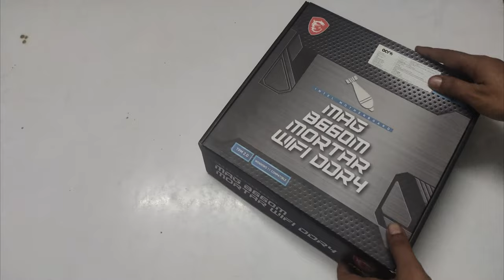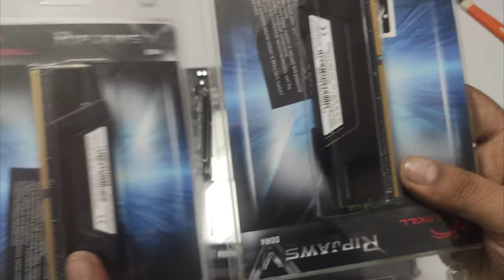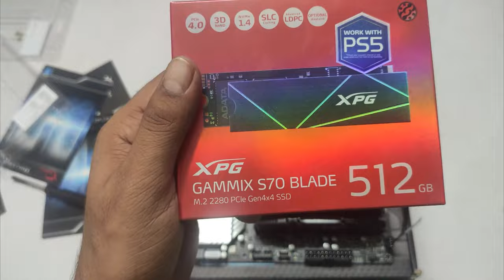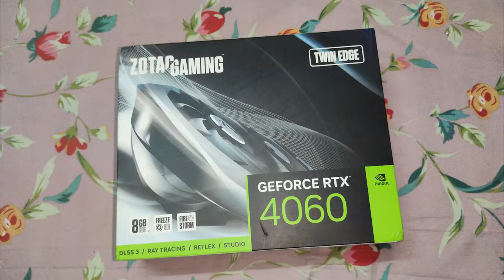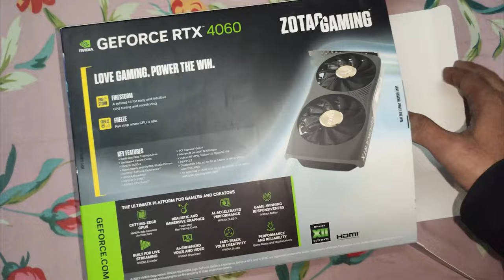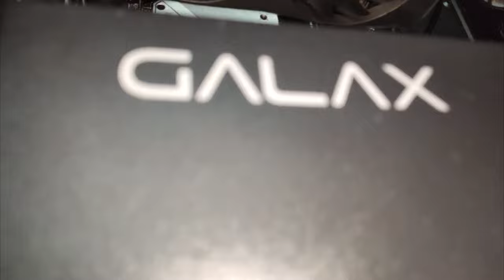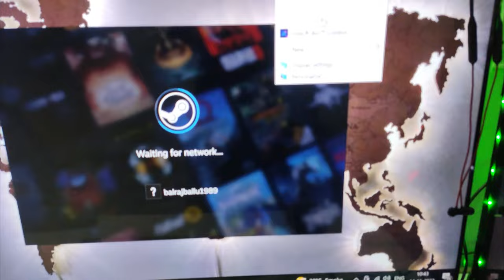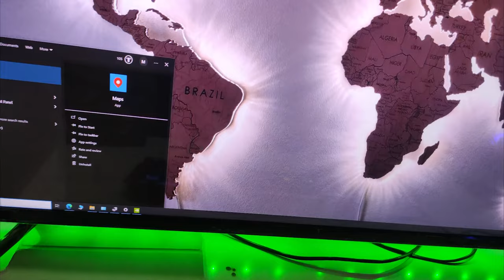How I Installed my Dream PC | I5 13500 | RTX 4060 | Bhavya Vlogs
In this video, I'm showing you how I installed my dream PC – an I5 13500 CPU, RTX 4060 graphics card, and a Rs 90,000 budget.

This is a complete guide that will show you everything you need to know about installing a PC – from choosing the right CPU and graphics card to installing your OS and applications. I hope you find this video helpful in building your own dream PC!